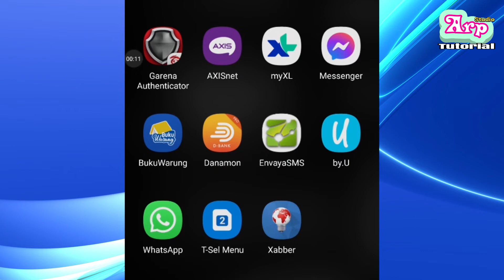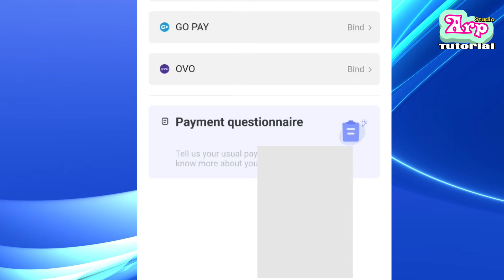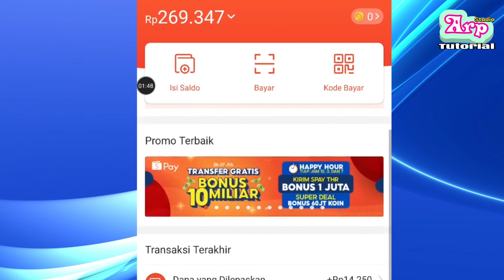DIJAMIN DAPAT UANG DARI SNACK VIDEO EVENT TERBARU 700 RIBU PER ORANG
Event snack video terbaru hari ini kalian bisa dapat 700 ribu rupiah per orang.

Kode referral:
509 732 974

Snack video adalah layanan nonton video yang terbukti membayar setiap penontonnya. Adapun minimal penarikannya adalah 8 ribu, 15 ribu, 30 ribu, 50 ribu. Untuk level selanjutnya tentu menyesuaikan.

Untuk layanan streaming juga kalian bisa dapat gift dari penonton lain. Jadi untungnya dobel bukan hanya dari hasil nonton video dibayar uang saldo dana, ovo, gopay, shopeepay.